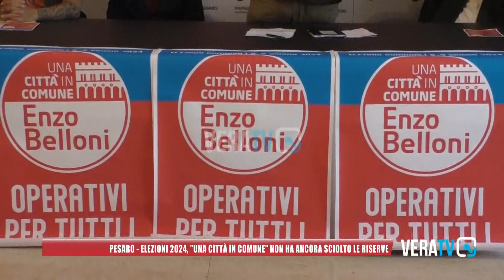Pesaro - Elezioni 2024, "Una città in Comune" non ha ancora sciolto le riserve